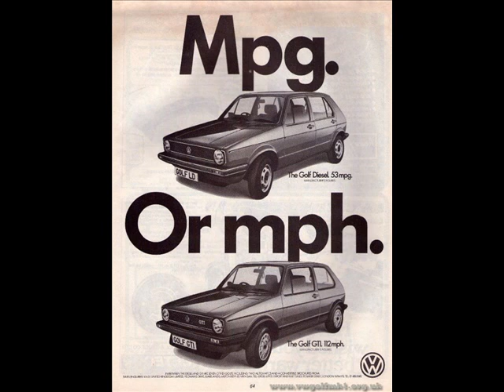VW Golf 40 years. Historic video unique photos from first Golf Mk1.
VW Golf 40 years. Historic video. VW rabbit for USA. Unique photos from first experimental Golf Mk1,right side two doors and left side with one in video time 1:00. and unique photos Golf Mk2 cabriolet!